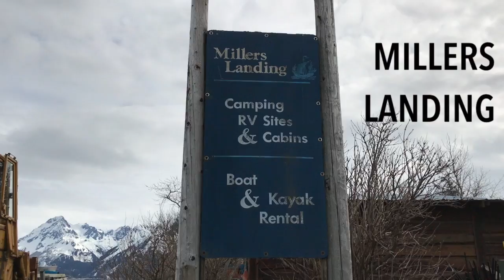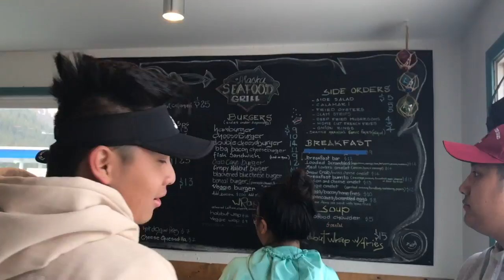Millers Landing Seward, Alaska VLOG#011